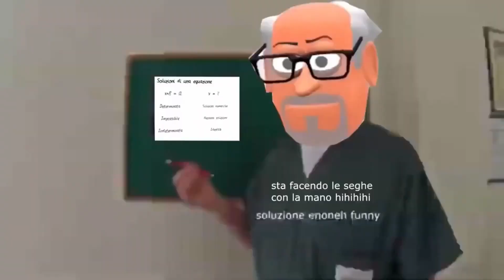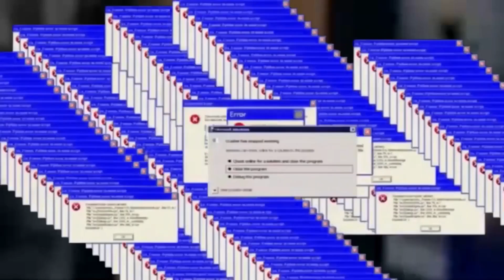ShitStorm pt. 21 - Spero che gli utenti mu014no di epilessia guardando questo video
Per far contento ISmattyr, nomino TeschioMan

Regole del gioco:
1. Nominare il prossimo player.
2. Rispondere entro 10 giorni dalla data di conferma (se è possibile).
3. Si può nominare anche un partecipante che ha già partecipato.
4. Inserire nella descrizione i link di entrambi i video precedente e successivo.
5. Non ci sono limiti nell'aggiunta di source o FX.
6. Il round successivo dev'essere una poop di questa poop.

ATTENZIONE: Le YTP sono fatte a scopo ironico, non vogliono offendere nessuno, neanche il personaggio in questione e contengono volgarità e blasfemia, quindi non segnalate e fatevi una bella risata...